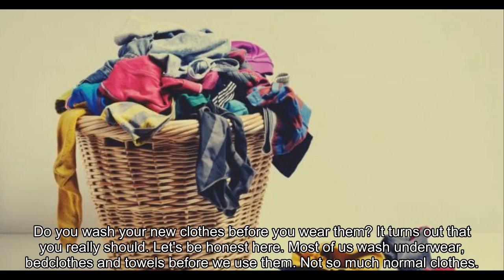Here's why you should always wash new clothes before you wear them